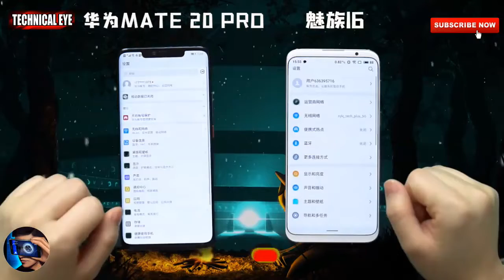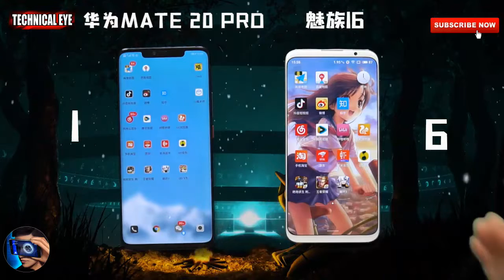Huawei Mate 20 Pro vs Meizu 16 Plus speed test Which one is Better by Skyler vlogs